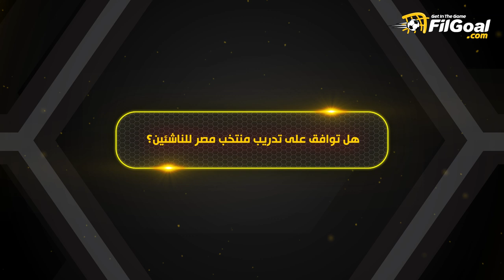هل أزعجك عدم ترشحك لتدريب منتخب مصر؟طارق العشري:الـ C.V هو الي يتكلم